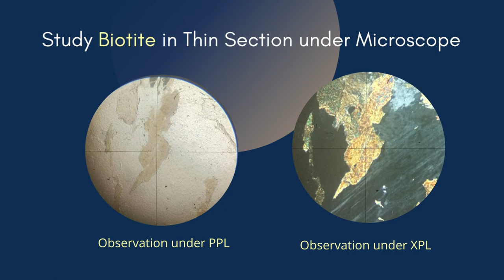Biotite thin section under microscope | Pleochroic | Optical Mineralogy Geology, Earth Science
We are going to discuss Biotite (Foliated mineral, Pleochroic)  thin section under microscope Geology, Earth Science.